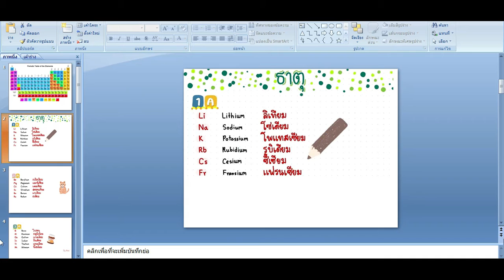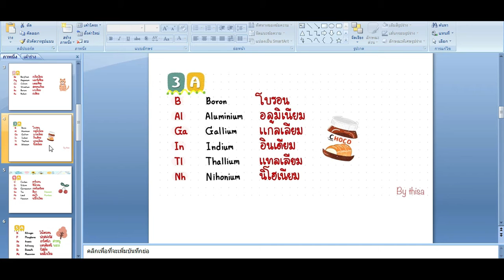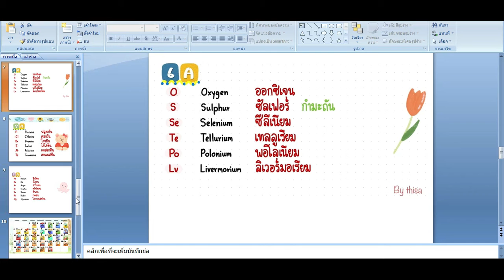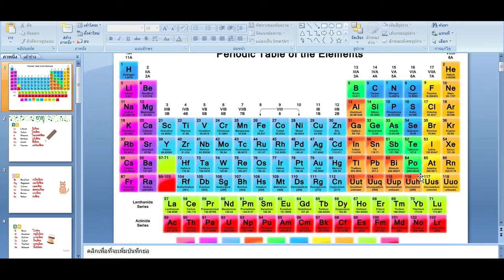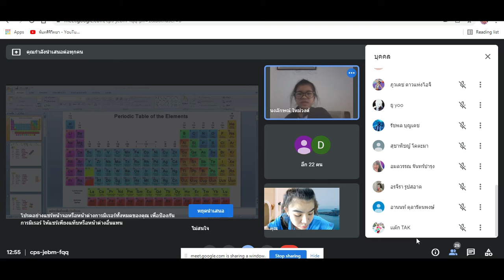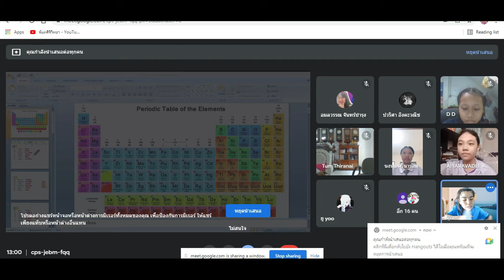🥨 1-9-64 วิทยาศาสตร์ Google Meet Learn @Home Project l การเรียนการสอนชั้นประถมศึกษาปีที่ 5